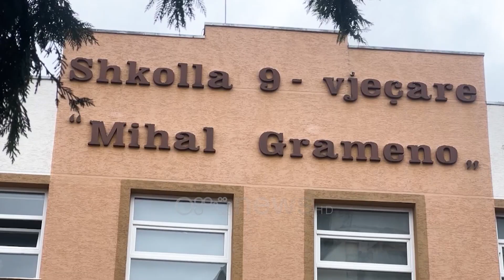Nis për herë të parë Programi Kombëtar i Depistimit të Skoliozës, Rama në shkollën “Mihal Grameno”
Me nisjen e vitit të ri shkollor, krahas zhvillimit të procesit mësimor, nisi edhe zbatimi i programeve në shkallë kombëtare, që kanë në qendër shkollën dhe që mbështesin shëndetin dhe mirërritjen e fëmijëve në moshë shkollore 6 deri në 14 vjeç, me zbatimin e një sërë procedurave depistuese për fëmijët, duke nisur që nga kujdesi dentar, kujdesi për shikimin, dëgjimin e së fundmi si një risi programi për depistimin e skoliozës.

Shkolla “Mihal Grameno” në kryeqytet, të cilën sot e vizitoi Kryeministri Edi Rama, së bashku me Ministren e Shëndetësisë dhe Mbrojtjes Sociale Albana Koçiu – është një prej institucioneve arsimore përfituese e programeve të kujdesit shëndetësor,  me 850 nxënës dhe me 1400 depistime në një vit, e cila ka pjesë të infrastrukturës së saj, kabinetin e mjekëve, kabinetin e depistimit te shikimit, si dhe kabinetin dentar, e ku tashmë për herë të parë do të shtohet Programi i Depistimit të Skoliozës.

“Këtu jemi në shkollën “Mihal Grameno”, një nga shkollat ku aplikohet suksesshëm programi kombëtar “Shëndeti në shkolla” nëpërmjet aplikimit të një sërë procedurash depistuese për fëmijët, duke nisur nga kujdesi dentar, ai për shikimin, për dëgjimin dhe ndërkohë dhe një program më i ri kombëtar, ai për skoliozën. Shkolla ka 850 nxënës dhe vetëm vitin e kaluar shkollor këtu janë kryer 1400 depistime të përgjithshme.” – u shpreh Ministrja Koçiu.

“Shërbimi që ne ofrojmë është dhënia e ndihmës së parë, kontrolli i depistimit të fëmijëve për sëmundjet infektive, në rastet e traumave ne jemi prezentë, kontrolli i kartelave të vaksinimit, pra shërbimet e përgjithshme. Pastaj, çdo fillim viti ne bëjmë vizitat e syve. Është mirëpritur goxha mirë nga nxënësit dhe nga prindërit. Kemi pasur shumë rezultate. I kemi trajtuar herët dhe referuar herët.” – shpjegon një nga mjeket që shërbejnë në këtë shkollë. Me nisjen e vitit të ri shkollor, krahas zhvillimit të procesit mësimor, nisi edhe zbatimi i programeve në shkallë kombëtare, që kanë në qendër shkollën dhe që mbështesin shëndetin dhe mirërritjen e fëmijëve në moshë shkollore 6 deri në 14 vjeç, me zbatimin e një sërë procedurave depistuese për fëmijët, duke nisur që nga kujdesi dentar, kujdesi për shikimin, dëgjimin e së fundmi si një risi programi për depistimin e skoliozës.